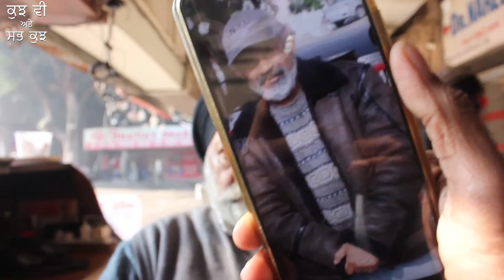SINCE 1960/CHANDIGARH/PAL DAHABA/SECTOR 28 D / WORLD FAMOUS DHABA/ BEST BUTTER CHICKEN/ VEG/N VEG.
THIS VIDEO IS ABOUT THE WORLD FAMOUS PAL DHABA OF CHANDIGARH.